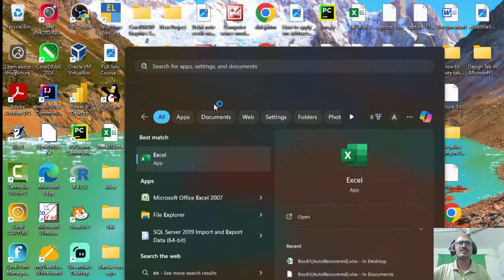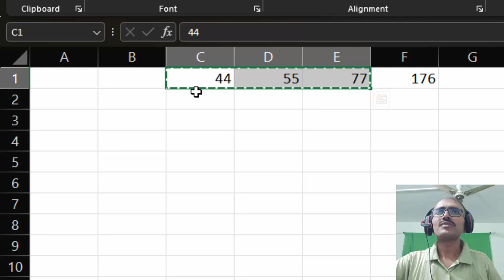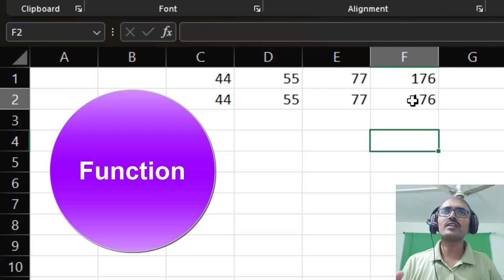Difference between function and formula in Microsoft Excel